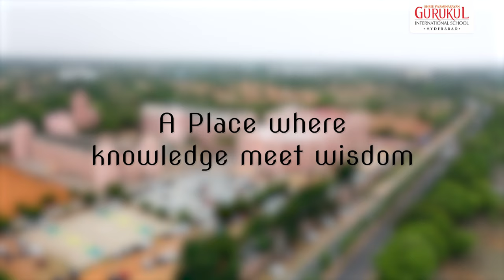Hostel Reporting 2022-23 (Term - 1) at Shree Swaminarayan Gurukul Hyderabad